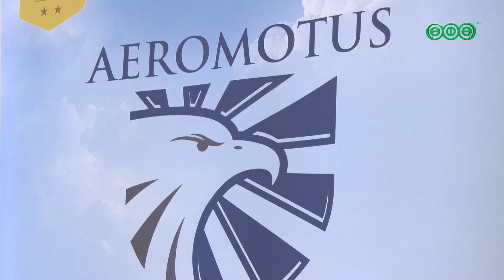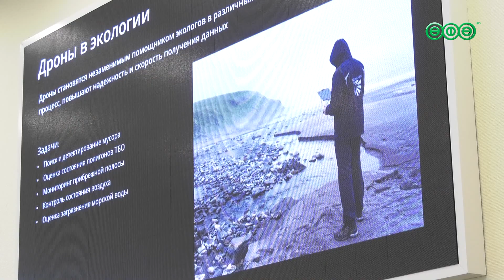Компания «Аэромотус» проводит в вузах страны открытый образовательный проект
На этот раз, знакомят студентов Аграрного университета с возможностями беспилотников. В каких сферах используются дроны и трудно ли ими управлять, выяснял Андрей Наседкин.